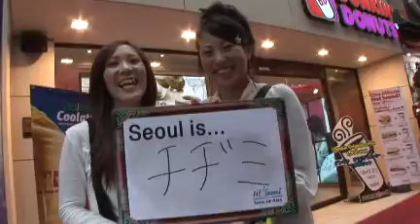チヂミ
A: もちもちで美味しかったです。
B: 日本のお好み焼きとは全然違う感食で本場のチヂミが楽しめて良かったです。
A: 美味しかったです? そうな、チヂミ。
All: せーの、美味しかったです。ソウルはチヂミ。